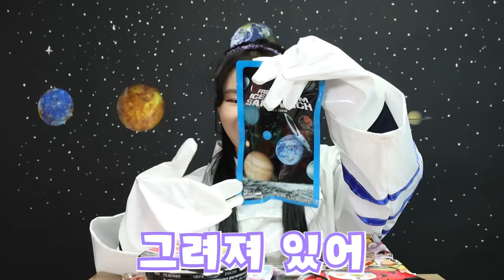우주급식: 진짜 우주에서 먹는 간식!!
진짜 우주에서는 뭘 먹을까요?
같이 우주급식 먹어요!